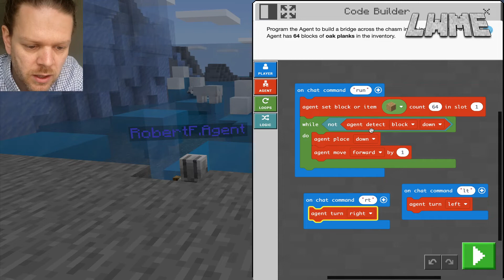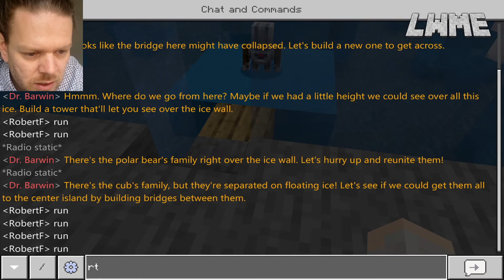Coding Fundamentals Lesson 3 - MINECRAFT EDUCATION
Coding fundamentals level 3 - Polar bear rescue. Using the agent.
If you can't complete this level or the coding isn't working to rescue/unite the polar bear in this lesson, please watch for the solution.

A lot of people can not build the tower and it may be that the educators guide is a little vague and contains a few errors in places that make this lesson difficult.

The last part of the lesson is optional and the guide doesn't include a solution but you can see how i have completed it using the logic loop and the "when agent detects" block of code.

Here is the link to the Educators guide for this lesson

Check out our social for free teaching resources and to join the Minecraft: Education community.